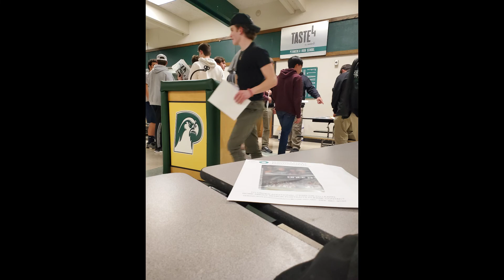Max Walsh 18th B-Day 2019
CLICK ON THE BELL TO KEEP UP WITH NEW CONTENT.

Happy birthday to my little round head.  😜  I couldn't have asked for a bigger blessing than my two boys.  Now Max has turned 18 years old and has become a young man that I am darn proud of.  He loves the Lord, loves challenged children and is a huge mentor to many of them and is just an all around complete blast to be around.  He walks into a room and it lights up.  People love him.  He is gregarious, humorous, kind, compassionate and completely vulnerable.  I sure am thankful to my Lord and Saviour for the privilege and blessing to be his dad and now becoming a great friend as we transition into a new phase of life.  So neat to watch my kids grow up.